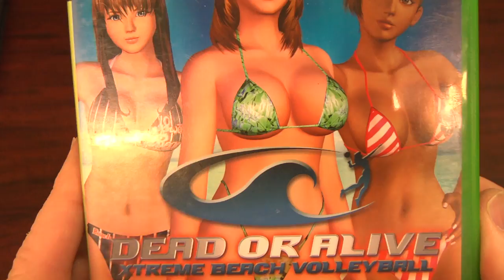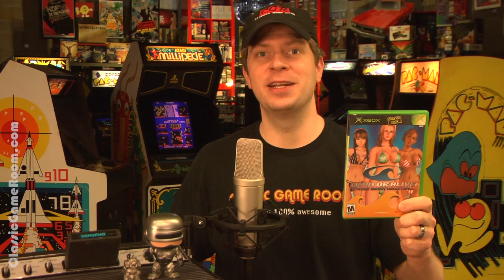Classic Game Room - DEAD OR ALIVE: XTREME BEACH VOLLEYBALL review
Classic Game Room reviews DEAD OR ALIVE: XTREME BEACH VOLLEYBALL for Xbox. The lovely ladies of Dead or Alive unlock new, skimpy bathing suits and play volleyball! Billed as the world's first "Sports Fantasy Simulation", you can compete or just lounge by the pool. Really?